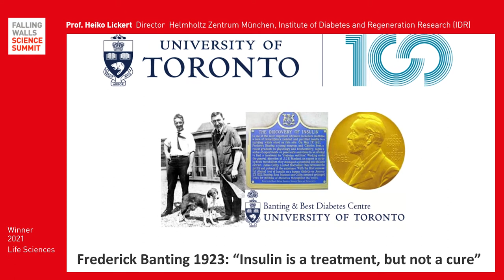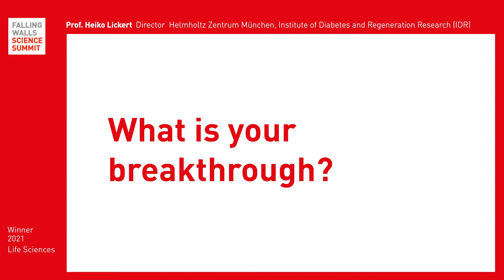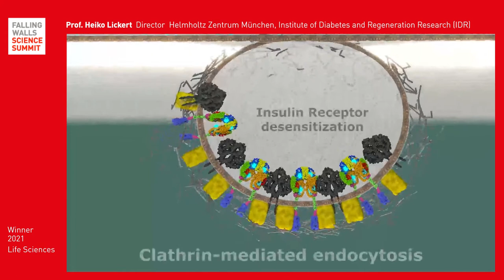Treating Diabetes by Focussing on β cell-Regeneration | Heiko Lickert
Breaking the Wall to a Regulating Insulin Inceptor

Heiko Lickert is researching about β cell-Regeneration at Helmholtz Zentrum München. He is a Top 10 Winner in the Life Sciences category to become the Science Breakthrough of the Year 2021.

If you're interested in Heiko's breakthrough research, watch the video and land register online to watch the Falling Walls Science Summit 2021 from 7-9 November 2021

Skip to following Chapters:
0:00 - 1:14 Intro
1:14 - 2:30 Breakthrough
2:30 - End Outlook